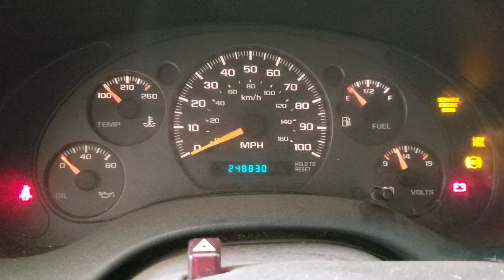FOR SALE - BD0394 - 2000 CHEVY S10 - 2.2L ENGINE